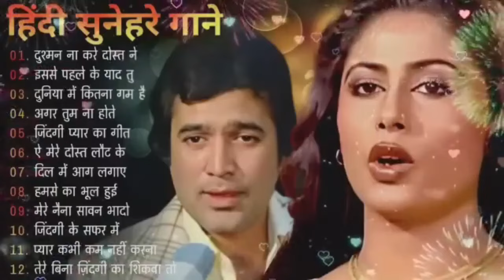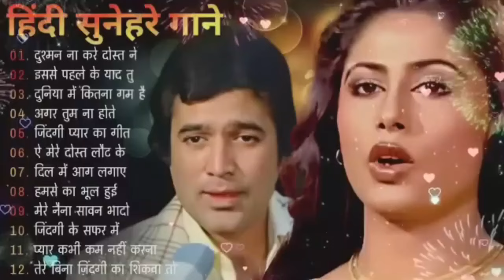पुराने सुनहरे गाने l Old Is Gold l Bollywood classics song l